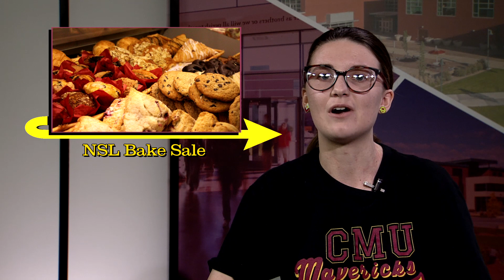The Update S4:E6 - Grilled Cheese Day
And it doesn't get much cheesier than that! There are many gouda events this week from ASG Election Voting to a massive Capture the Flag game that are guaranteed to be a hole lot of fun. All cheesiness aside, keep it classy GJ AND STAY UPDATED!